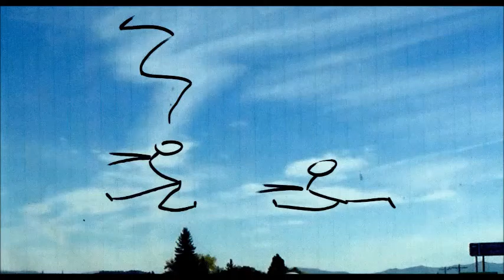Signs in the Clouds: Enlightenment . by Alice B. Clagett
Filmed on 15 October 2015; published on 17 October 2015
Dear Ones,